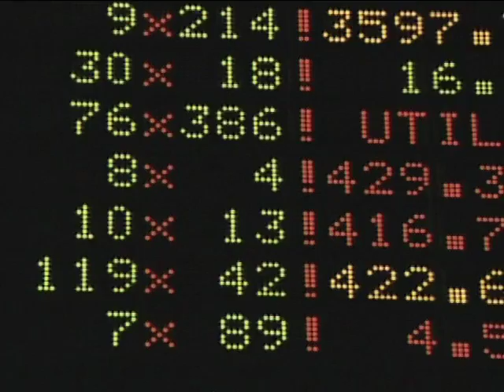Unleash the Future - Intro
Miriam Horn, co-author of Earth the Sequel, introduces a green energy future in Environmental Defense Fund's video series, Unleash the Future.